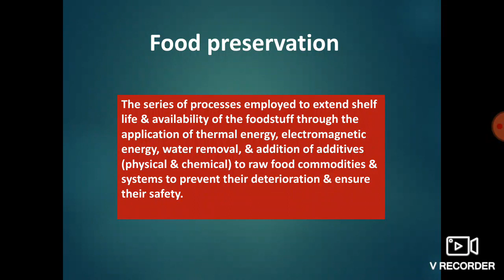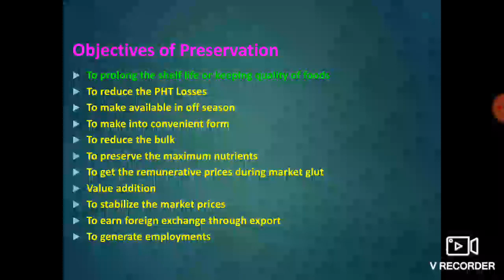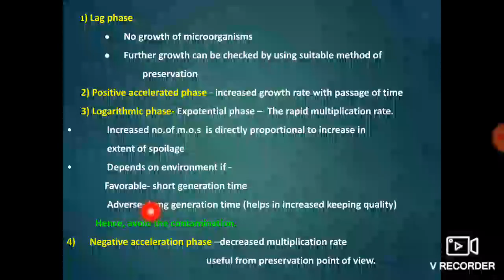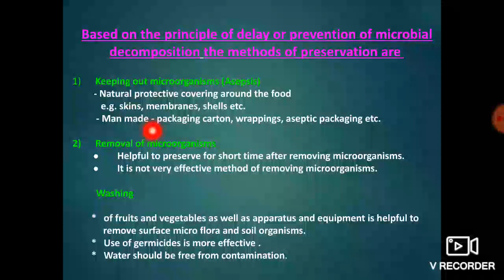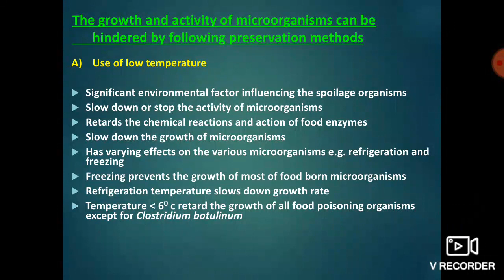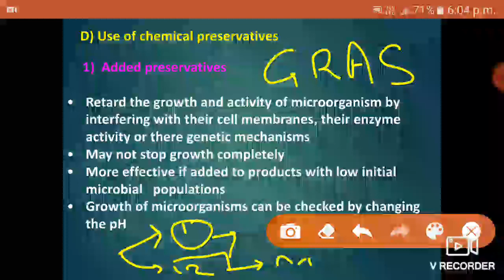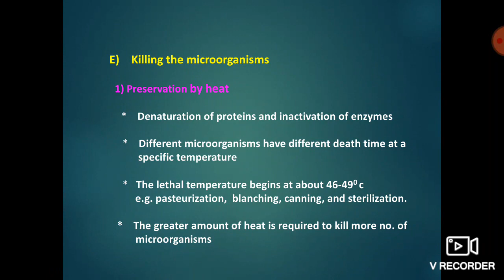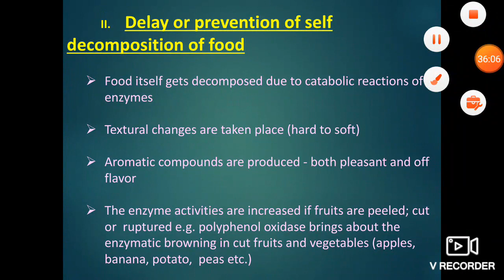Food Preservation | Principle, Methods & Objectives Explaination| MPSC FSO| Food Analyst| QCI Exam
Welcome to the Food tech online channel
In this video, you will learn basics related to Food Preservation   that will help you in competitive exams. So don't forget to watch this video till end.